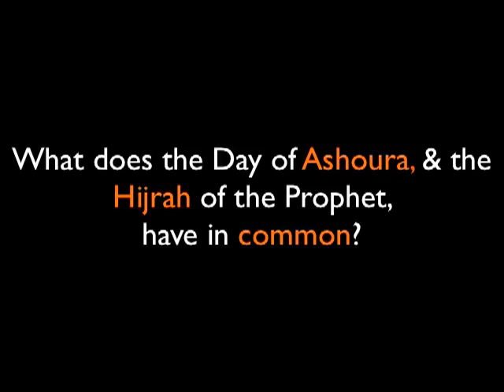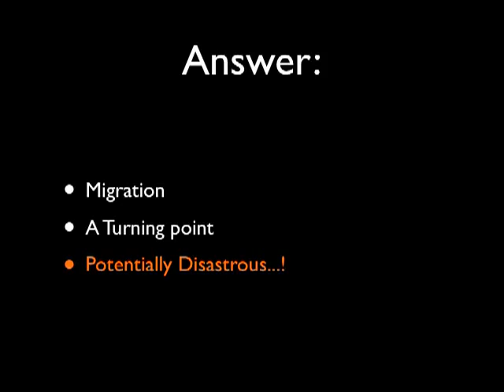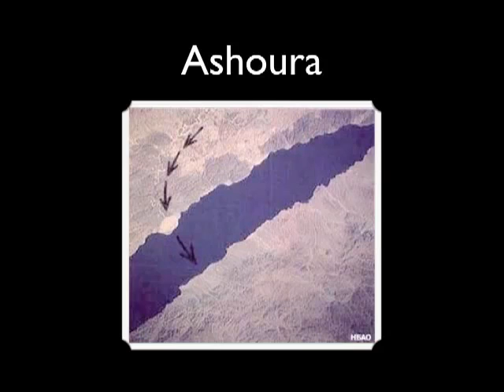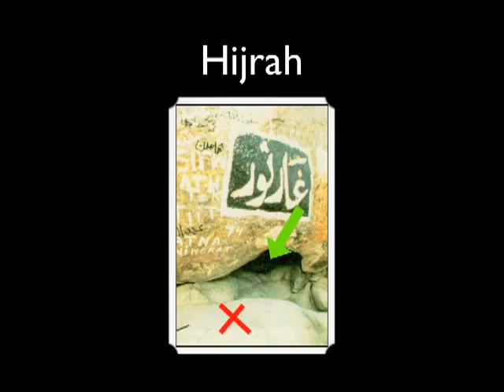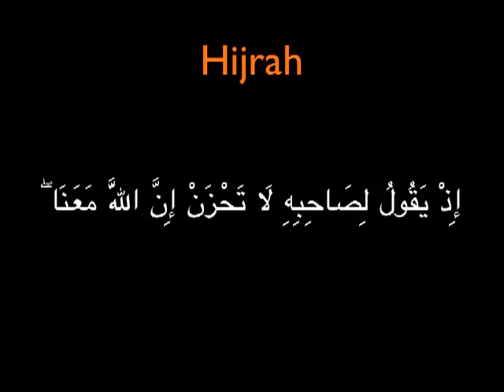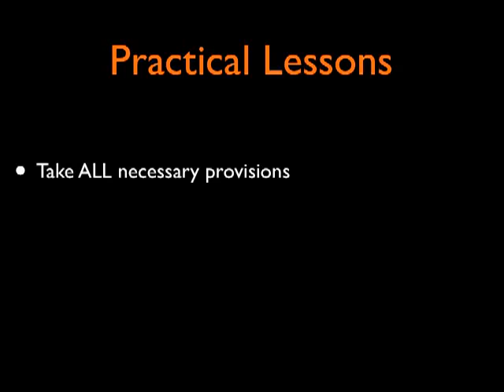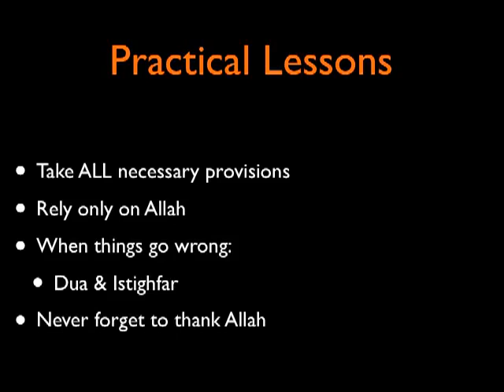Weekly Tips - (Episode 8) When Things Go Wrong